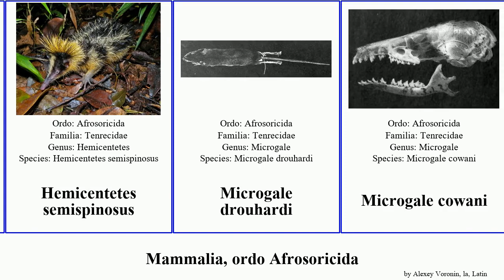Mammalia, ordo Afrosoricida asiatica hova villosus Chrysospalax Microgale Hemicentetes Eremitalpa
Mammalia ordo Afrosoricida.
mammal of Order Afrosoricida, language: la.

Amblysomus hottentotus
Calcochloris obtusirostris
Chrysochloris asiatica
Chrysospalax trevelyani
Chrysospalax villosus
Echinops telfairi
Eremitalpa granti
Hemicentetes nigriceps
Hemicentetes semispinosus
Microgale drouhardi
Microgale cowani
Oryzorictes hova
Tenrec ecaudatus
Tenrecidae